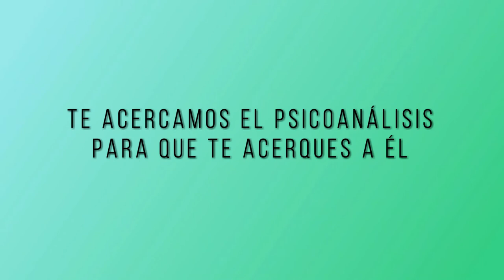13 TU SALUD CUENTA: ¿Cómo podemos potenciar nuestro sistema inmune? Microinmunoterapia.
¿Cómo podemos potenciar nuestro sistema inmune? Microinmunoterapia.

Programa presentado y dirigido por la Dra. Alejandra Menassa, médico internista y psicoanalista, presidenta de la Sociedad Española de Medicina Integrativa.

Invitada: Dra. Josepa Rigau. Licenciada en Medicina. Doctorada Cum Laudem por la Universidad Rovira i Virgili, Tarragona. Especialista en microinmunoterapia. Miembro de SESMI.